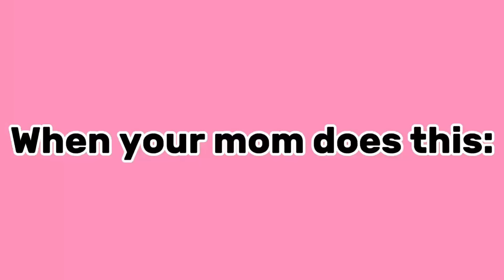When Your Mom Does This: